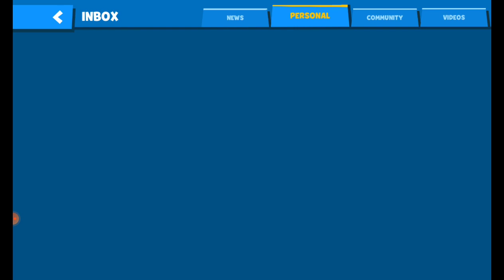Playing with my old Zooba accounts